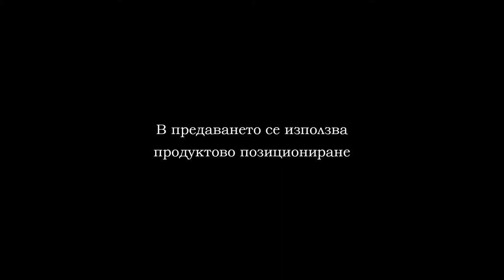KIOKUSHIN KUPA VARNA 2019 PART 2